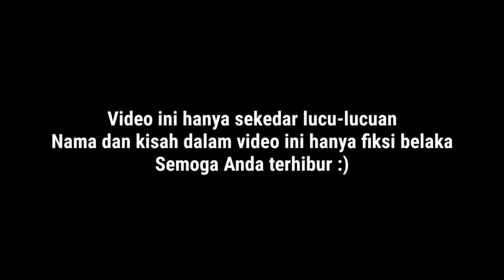[SuccessAfter69] Usia Boleh Tambah Tua tapi Semangat Tetap Selalu Muda - Kakek Sugiono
Dalam video ini, Kakek Sugiono akan menceritakan singkat kisah suksesnya di usia senja
Kakek juga memotivasi agar cucu-cucu kakek tidak mudah menyerah karena sukses itu tidak terbatas dengan usia

Ayo langsung saja putar videonya dan tonton...hehe